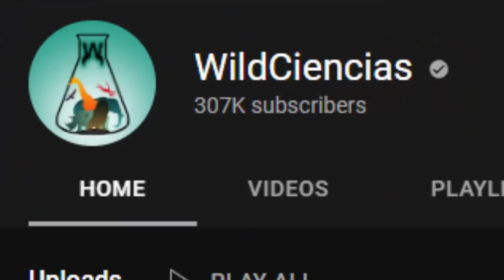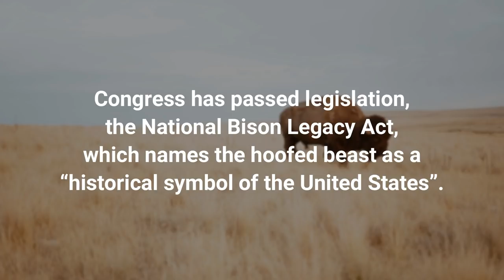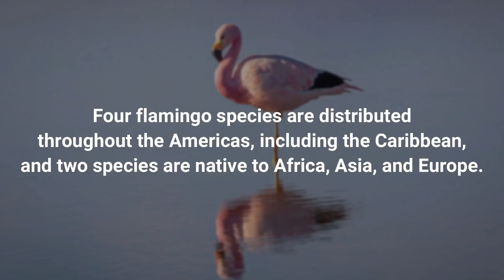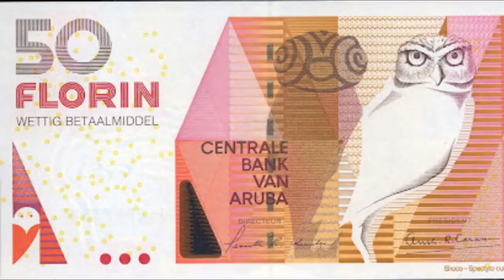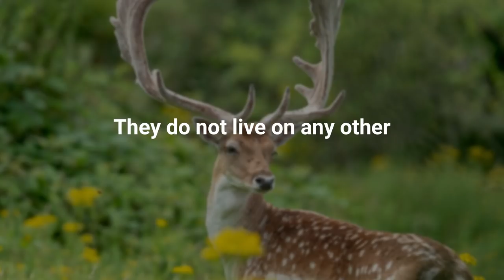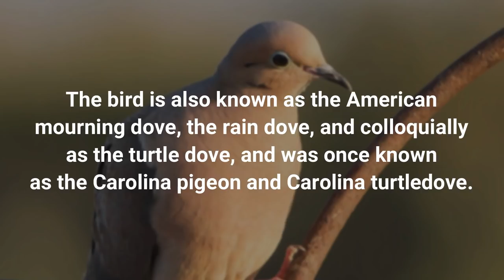The National Animals of the Countries of North America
Today we will start a new series, and in today's video, we will present the national animals from the countries on the North American continent.